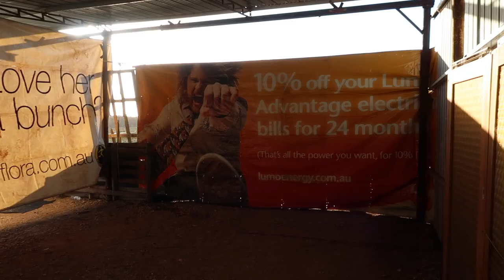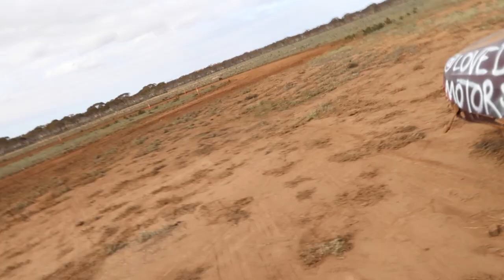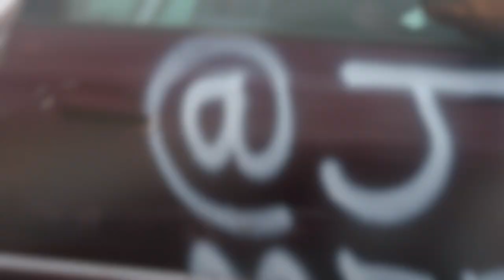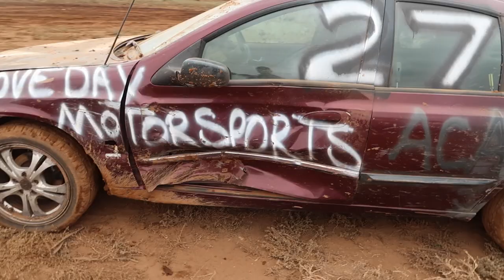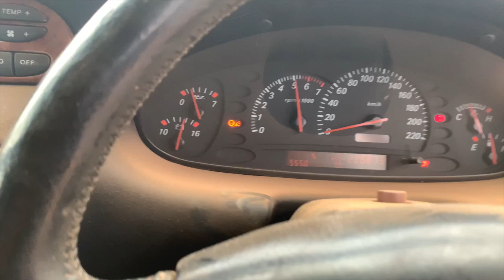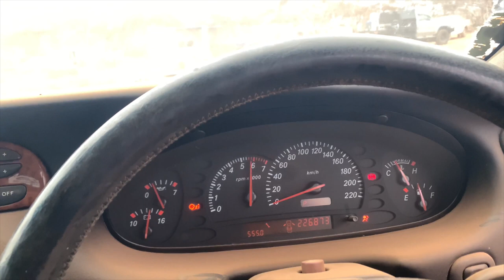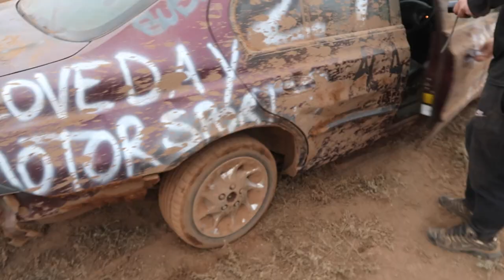HOW TO BREAK "THE UNBREAKABLE" AU FALCON!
In my first video I said Id be running amuck on this channel so I thought what better then to do exactly that for my second.

Myself and Jyles from Loveday Motorsports went halves in this Au fairmont Ghia to see just how much a of a beating it could take as here in Australia they are labelled as "THE UNBREAKABLE - BULLET PROOF".

We had an absolute blast of a time driving and creating this content for you all!